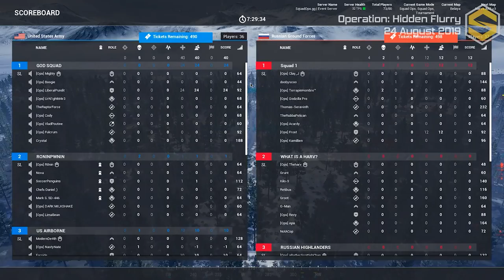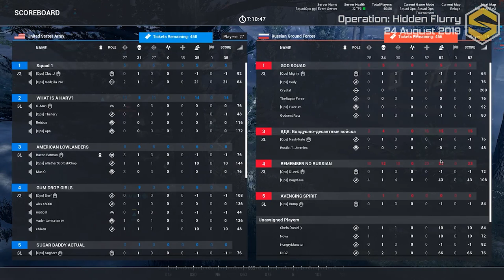Squad Ops | 1Life Operation: Hidden Flurry 08 24 2019